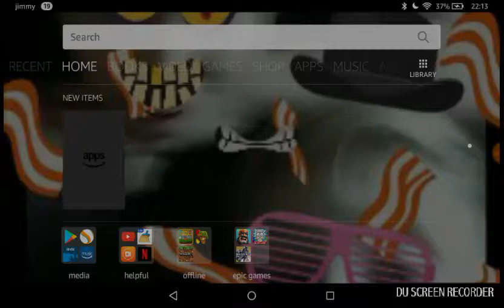Btd 5 gameplay